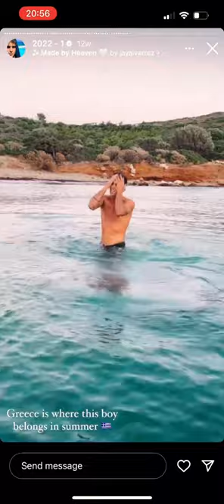JAY ALVARREZ - Mini Dive